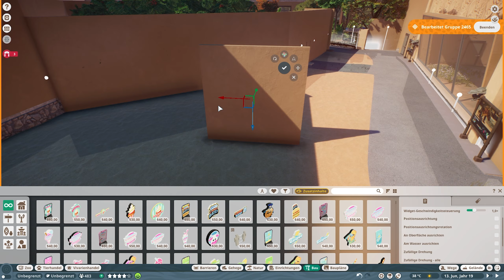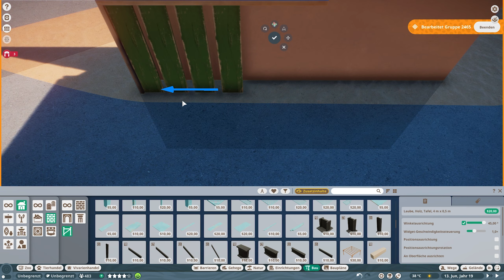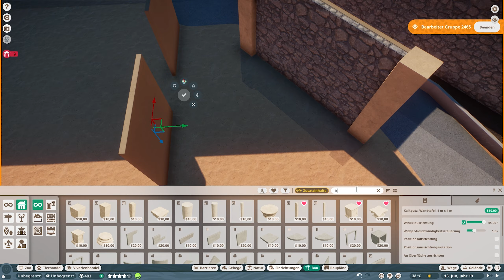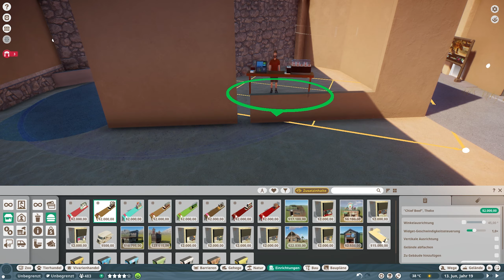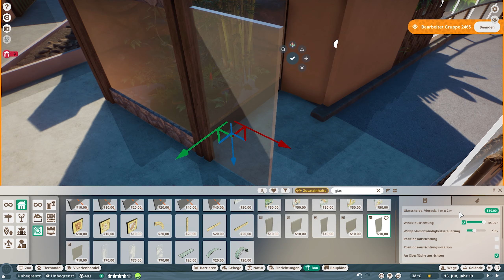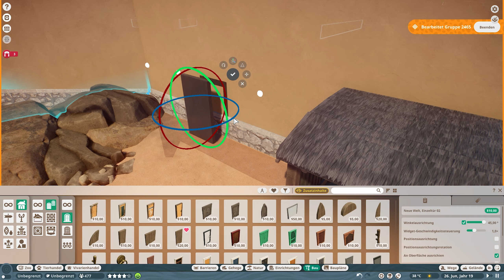Bahati Park 🐘 #25 - Seltenes Exemplar [Deutsch│Planet Zoo]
Planet Zoo ein Spiel von Frontier.